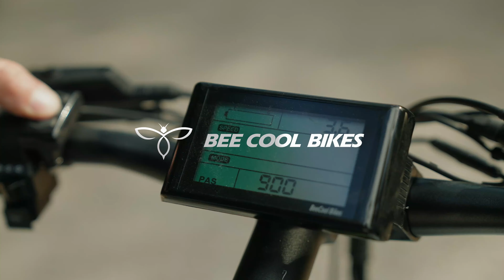BeeCool Bikes | Winter Is Gone Take Your Pathfinder & Adventurer Out For A Ride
Bee Adventurer is one of our best equipped all-terrain electric bikes. The Bike is equipped with a 48V 21Ah Lithium-ion Battery, which gives the bike a long travel distance over 80 miles per charge on pedal-assist mode and 50 miles on throttle power mode. The continuous 750W motor and 4’’ fat tires lets the bike have maximum power to overcome any kinds of terrible terrain: soft sands, thick grass, heavy rain, slippery snow surface, steep rocks face. Our dual suspension system will bring you the max comfort.
Bee Adventurer
From the outside in, Bee Pathfinder is well designed to boost the comfort with an adjustable hydraulic front fork and seat suspension and better aesthetic design with Crater-Free welding technology leaving no welding scars on the frames of the bike, making your bike eye-catching on the streets. Moreover, we’ve equipped it with 180mm hydraulic disc brakes and 26” X4” fat tires for greater stopping power and all terrains, an easily removable built-in battery, and an intuitive user interface with a colored LCD screen that makes operating your bike a breeze. Inside it, it has a strong heart, a 48V 20Ah Lithium-ion Battery, which gives the bike a long range from 50 miles to 82 miles.